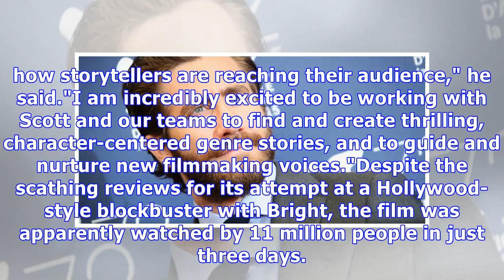Batman movie directed by matt reeves guests signs first exclusive large-see agreement with